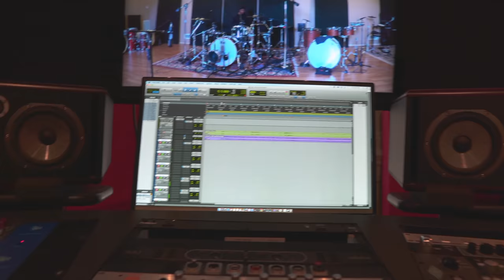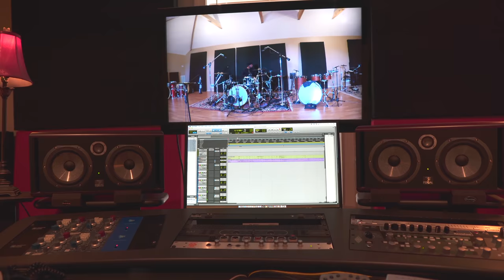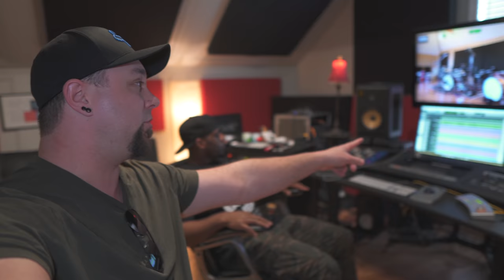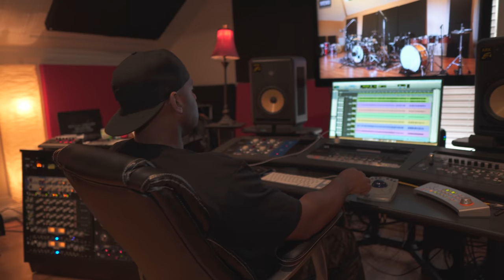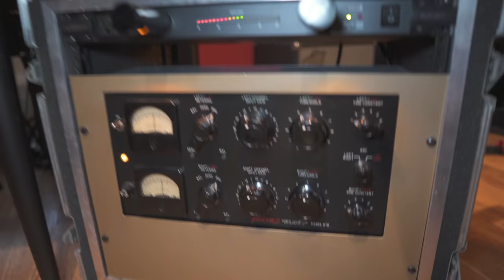HIRING A SESSION PLAYER?? Yes PLZ!!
If/When you should hire a Session Player